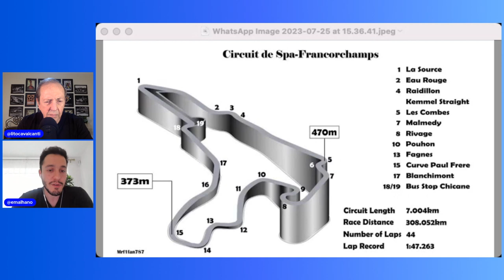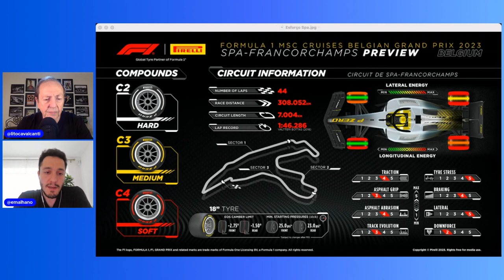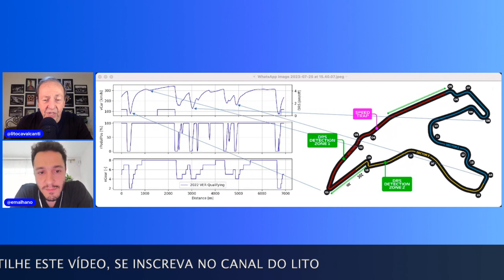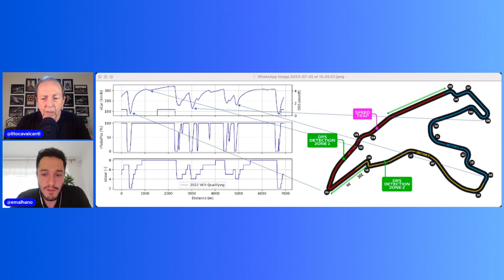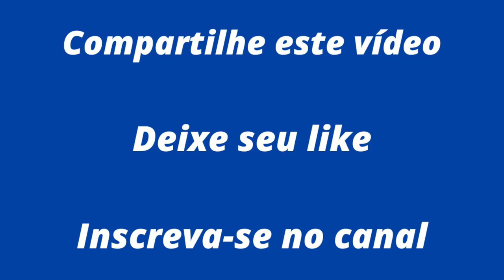Os segredos de Spa - com Eduardo Malhano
O engenheiro da equipe Alpine de Fórmula 1 destrincha, curva por curva, todos os segredos da pista da Bëlgica e ainda esclarece a importância e a função da asa dianteira, que vai muito além de gerar pressão sobre as rodas da frente.